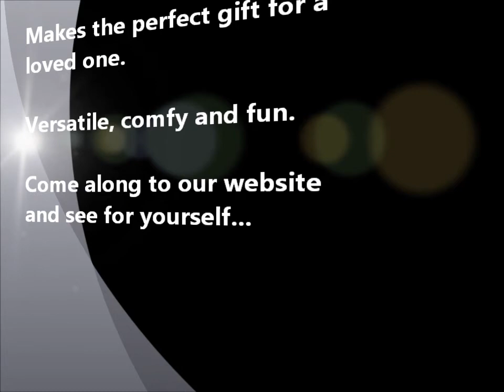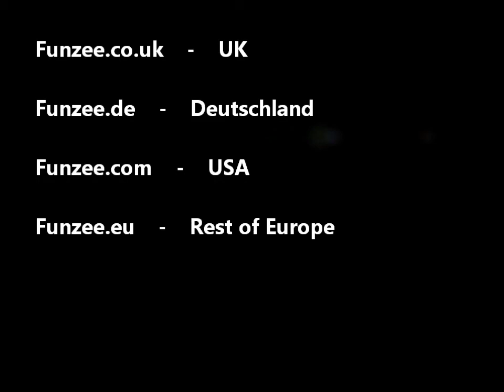New! Brandneu! einteiliger Schlafanzug/romper suits - Funzee: the new designs/die neuen Modelle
Come along to our website and check out the funzee adult onesie range.
What is an Adult Onesie? You all know the romper suits sometimes called "babygros" or "onesies". They are soft, cosy all-in-one sleepsuits which babies spend all day in. Why should babies have all the fun? Imagine an adult onesie or adult all in one sleepsuit - our funzee (see what we did there?)is a version of this romper suit for adults. So now adults can romp too. Made from 100% cotton, it's comfortable, great for lounging around, warm and cosy, yet a cool alternative to pyjamas. This is a proper adult sleepsuit (adult babygro or adult babygrow - an adult gro or man gro doesn't make sense), and comes in various sizes so we have adult onesies in XS (extra small) to XXL (extra, extra Large). It's what the Americans call loungewear... for lounging around in... or wearing in the lounge. You can snuggle in this suit (snuggle suit), jump in this suit (jumpsuit), sleep in this suit (sleepsuit), romp in this suit (romper suit), it fits your body (bodysuit) even if its a full body (full body suit), you can play in it (playsuit), its great for birthdays (birthday suit - only kidding). Get the picture? Funzee, it suits all kinds of activities.